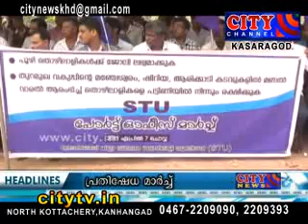CITY CHANNEL KASARGOD NEWS APRIL 7 2015